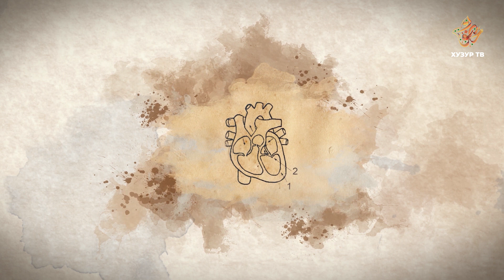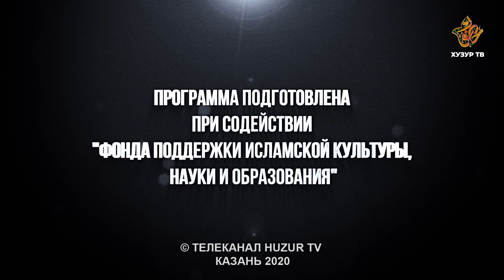Золотой век Исламской цивилизации #77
Программа "Золотой век Исламской цивилизации" знакомит нас с бесценным вкладом ученых эпохи Золотого века, желавших достичь довольства Всевышнего Создателя. Они стремились принести максимальную пользу всему человечеству, оставив богатое наследие в виде знаний последующим поколениям.

Эта передача не просто помогает узнать, откуда берут начало достижения современной науки в самых различных сферах, но также  значительно расширяет кругозор зрителей и знакомит с великой Исламской культурой.